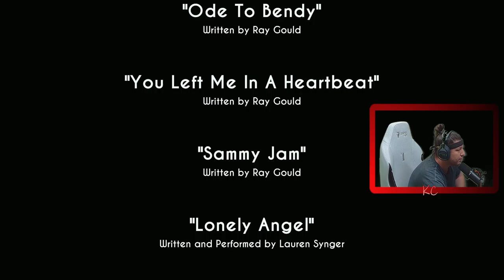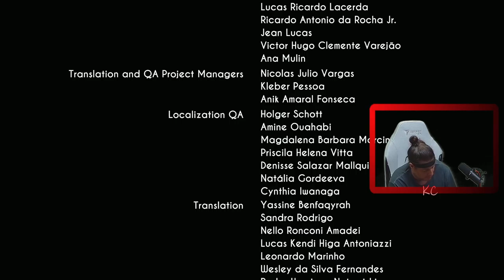Bendy and the Ink Machine Live Gameplay Épisode FINALE Fr Karibou Canadien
Jouez avec Henry et revisitez les démons de son passé en explorant l’atelier des animateurs abandonnés des Studios Joey Drew. Avec ses rebondissements, Bendy and the Ink Machine™ ne manqueront pas de vous offrir des frissons et décimer votre enfance. Vous ne regarderez plus jamais les dessins animés de la même manière.